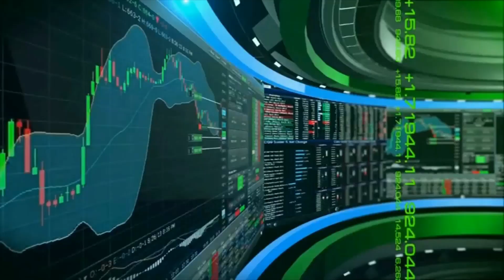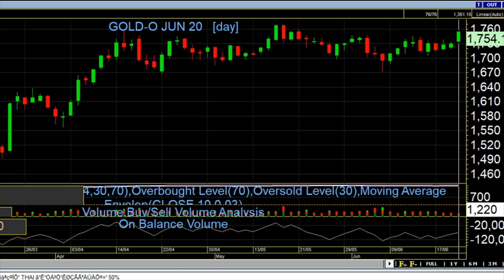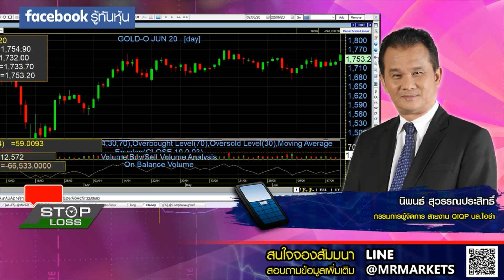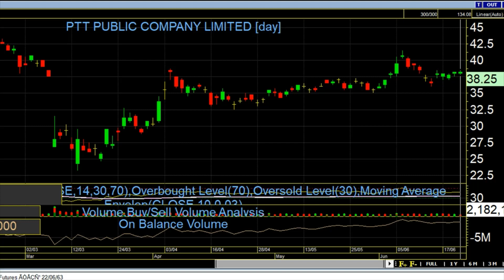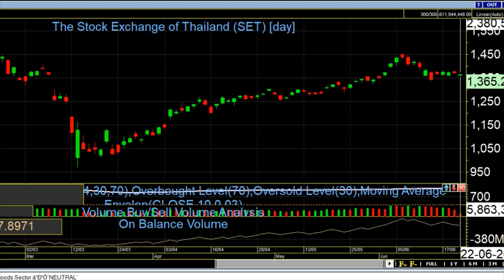22062020 stop loss live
สายที่ 1 คุณนิพนธ์ สุวรรณประสิทธิ์ กรรมการผู้จัดการ สถาบันการลงทุน QIQP
บล.ไอร่า จำกัด (มหาชน) บล.ไอร่า